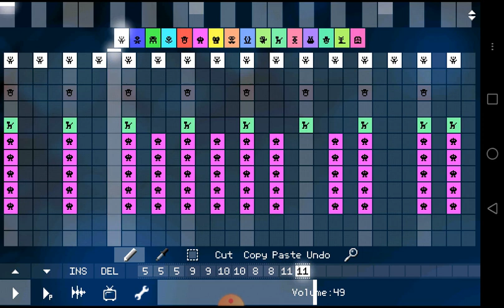Pixitracker Sparta Atari Remix (No chorus)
WARNING DON'T STEAL